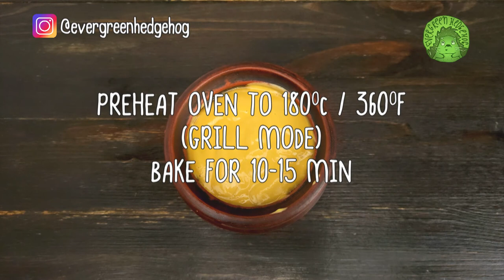French Onion Soup with Veggie Broth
Doubt that onion soup with vegetable broth can be nutritious and rich? Then try this Vegan French Onion Soup! Let this be your culinary adventure today.

This plant-based recipe turns out to be so filling and warming, moreover, budget-friendly. The main ingredient in this vegan recipe is onions, lots of onions. And also chickpeas so that we can cook a rich vegetable broth. By the way, you can freeze the broth for future use. All in all, this vegan onion soup is a hearty and cozy recipe for chilly weather.

Don’t miss a new culinary adventure next week!

You can find the description of this recipe on my Instagram @evergreenhedgehog

If you find this recipe useful, please consider supporting my channel.

Some vector elements are designed by Freepik.com
Outro template by mixkit.co